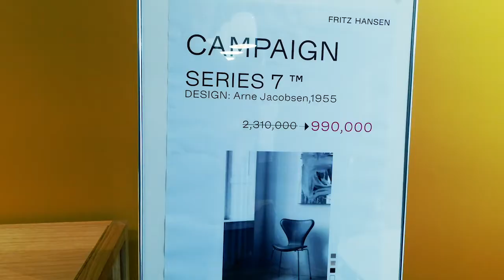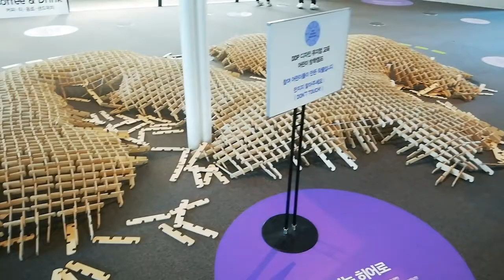Studietur til Sydkorea